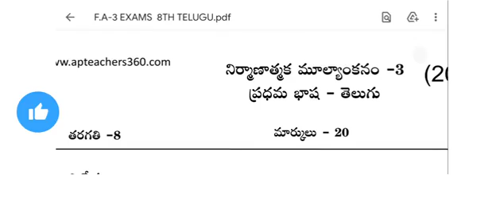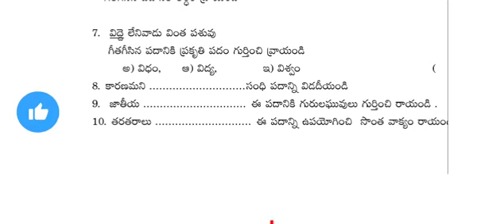AP 8 th class Fa3 Telugu question paper